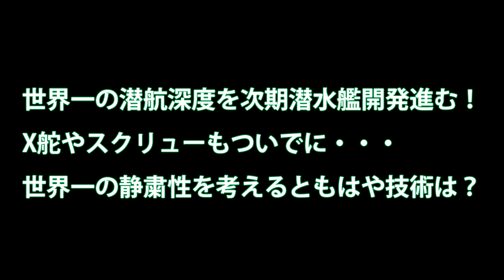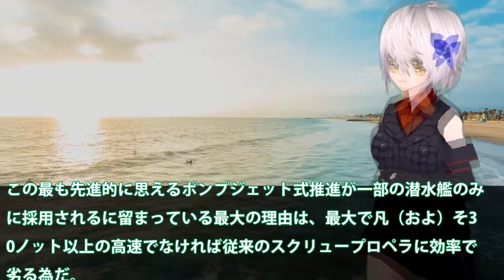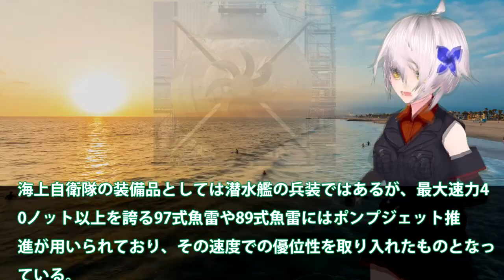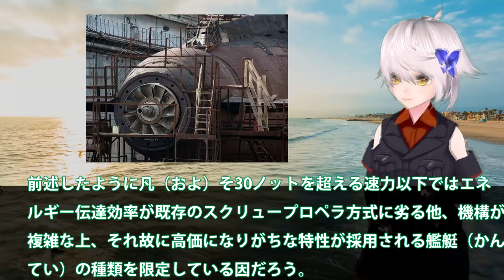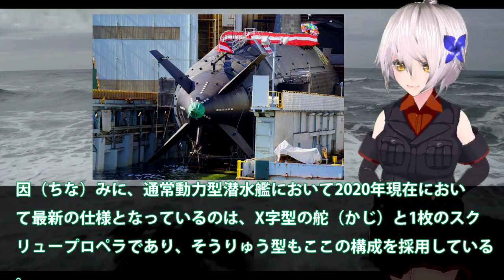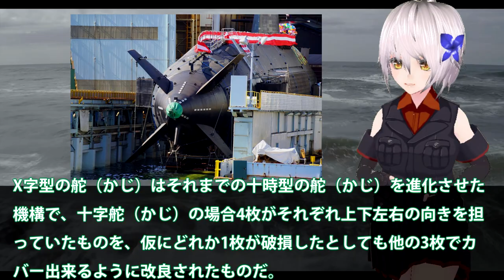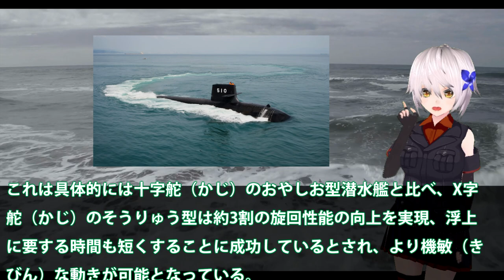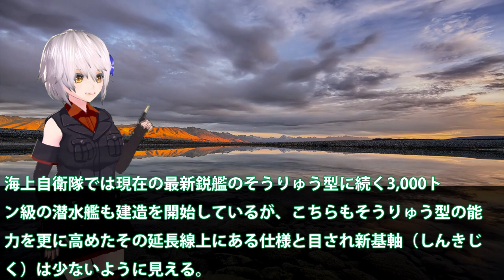【ゆっくり解説】陸海空自最強スペシャル世界一の潜航深度を次期潜水艦開発進む！X舵やスクリューもついでに・・・世界一の静粛性を考えるともはや技術は？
関連動画
【無限の潜航能力】原子力潜水艦の仕組みと日本の潜水艦との違い。どっちが優れているのか？
【ゆっくり解説】なぜ中国が誇る”察知不可能な潜水艦”は尖閣諸島沖に侵入した途端、海上自衛隊に返り討ちにされたのか【台湾有事】

引用・転載「出典：海上自衛隊ホームページ」
引用・転載「出典：航空自衛隊ホームページ」
引用・転載「出典：陸上自衛隊ホームページ」

【ゆっくり解説】中国大発狂！自慢の原子力潜水艦が大爆発！中国の軍事技術が日本に遠く及ばない衝撃の理由とは？